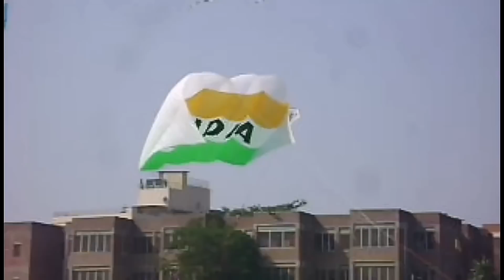International Kite Festival | Kite Festival Ahmedabad | Uttarayan | FancyKite | Amdavadi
🙏PLEASE SAY NO TO CHINESE DORI🙏
👉STOP USING PLASTIC MANJHA👈

AMDAVADI Welcomes you all to KITE FESTIVAL
6TH OF JANUARY TO 14TH JANUARY AT NIFT GROUND SABARMATI RIVERFRONT.

Close to 44 countries and 150 kite enthusiasts set to take part in the international kite festival 2018 that was flagged off on 6th Jan in Ahmedabad by Gujarat CM Vijay Rupani on the Sabarmati Riverfront.

Hello Friends,
I created this channel to make funny, comedy videos to make your life full of happiness. My videos will make you smile and laugh.